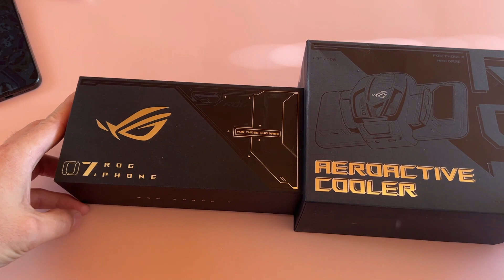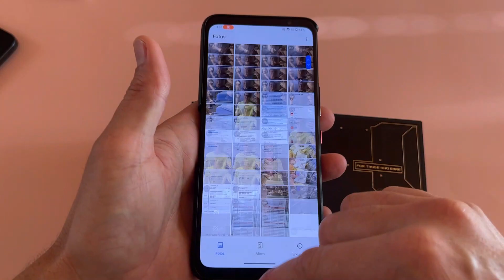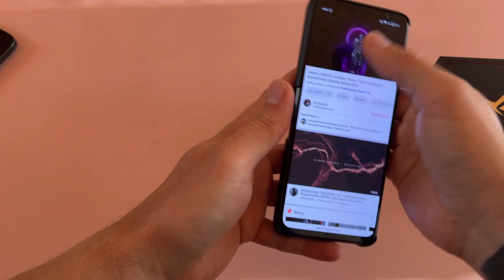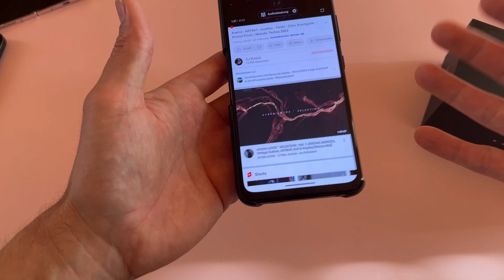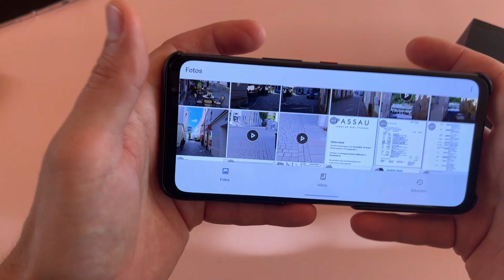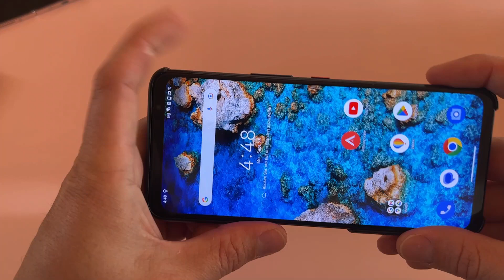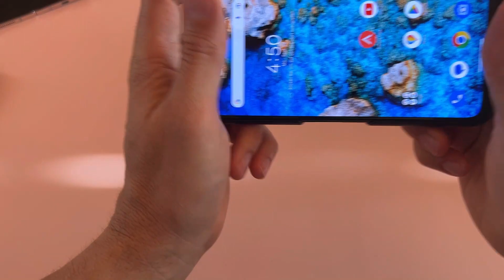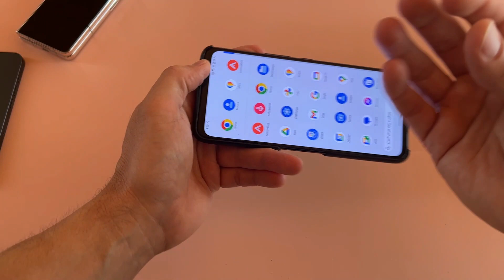Asus ROG Phone 7 nije za baciti ! Recenzija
Moj novi omijeni teefon, Asus rog Phone 7 u Recenziji